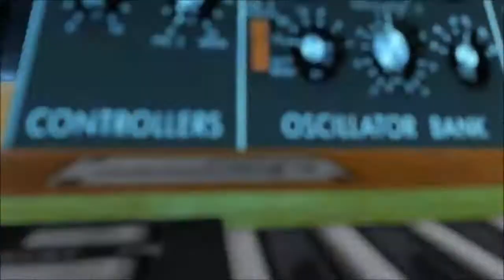Sounds in Colors ～Hiroshi Kumaki×Kerupa Flow～ 2013,06,29 ( SecondLife)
Sounds in Colors ～Hiroshi Kumaki×Kerupa～ Flow 2013,06,29

Members :
Hiroshi Kumaki

Lighting:
Kerupa Flow

Place:
Nest of the Dragon

Special thanks to :
sChen Resident (Paradise of Fantasy)
Regi Randt (Paradise of Fantasy)
Kerupa Flow (Nest of the Dragon)